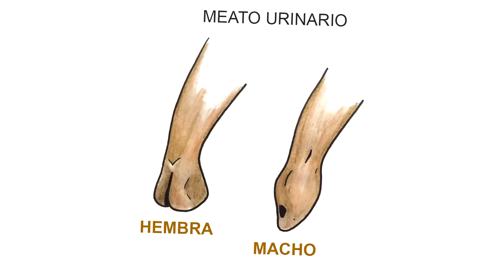😱 Las Hienas Hembras "TRANS" de la Sabana Africana | Comen y CAZAN riendo y al PARIR llorando - Quom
Las hienas son una especie no tan apreciada por muchas personas, tal vez por su apariencia salvaje y por forma de cazar  y comer que causa terror a cualquiera. Pero dentro de todo, son una especie sumamente maravillosa, el control del grupo lo tiene las hembras las cuales mandan en el orden jerárquico, en donde los machos están sometidos a estas. Su anatomía, sobre todo de las hienas hembras moteadas son en apariencia iguales a los machos, pues su aparato reproductor es idéntico en ambos, evolucionaron formando un seudop3n€, por lo que a la hora de parir es complicado ya que el conducto solo tiene una abertura de 2.5 centímetros, y los bebes suelen nacer con 1 kilo... imaginemos eso y el cuerpo se escarapela. En fin, disfruten el vídeo de este hermoso animal.

Regálanos un Me Gusta, no te cuesta nada ♥

Tenemos más vídeos que te pueden interesar, te dejamos estas 3 listas por si te antoja ver alguna.

Tratamos de subir más de dos vídeos por semana, suscríbete a nuestro canal y tendrás más vídeos interesantes para ver, ¿que te gusta ver? tenemos curiosidades, rescate animal, los animales más raros, y muchas cosas que te pueden interesar.